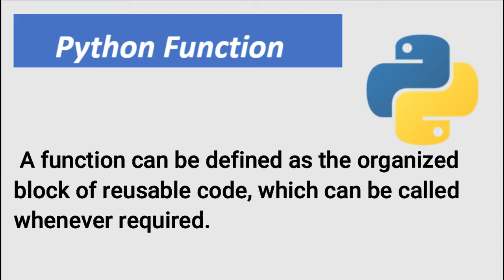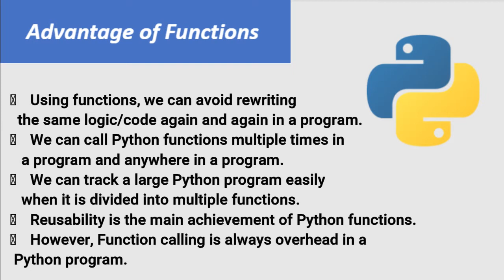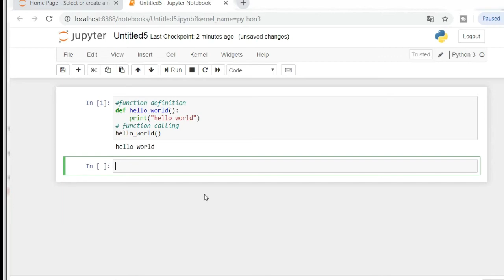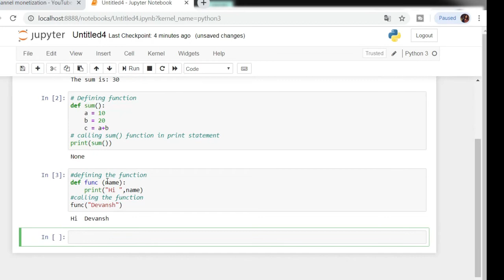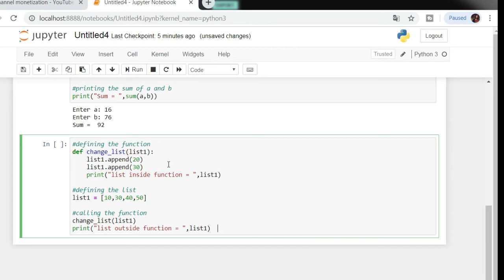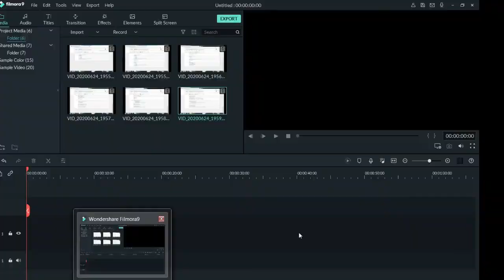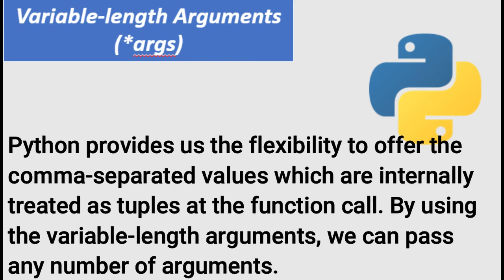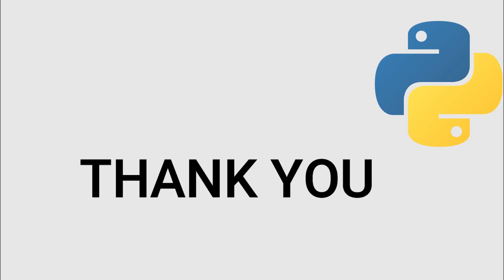PYTHON FUNCTIONS EXPLAINED IN TELUGU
PYTHON FUNCTIONS: